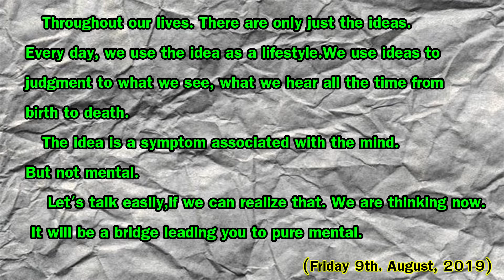Throughout our lives. There are only just the ideas. (Saturday 10th. August, 2019)